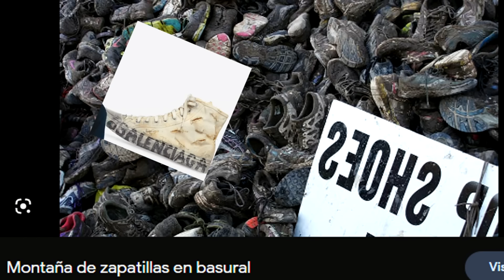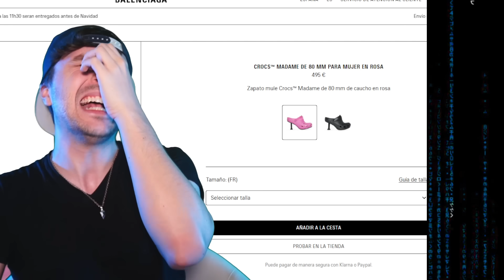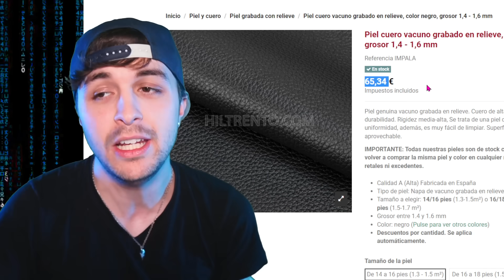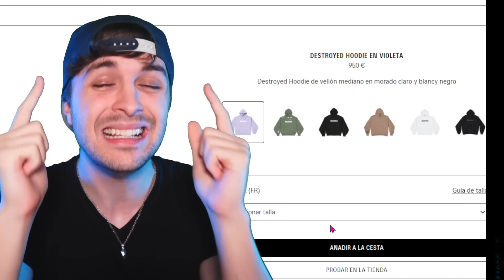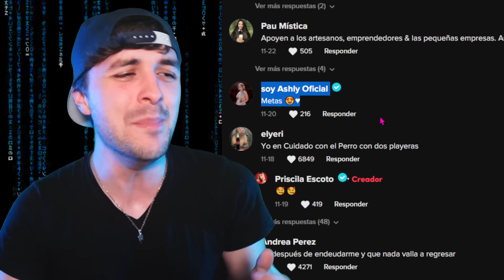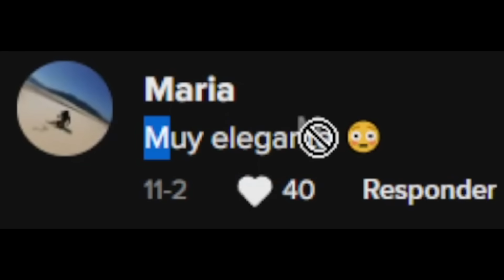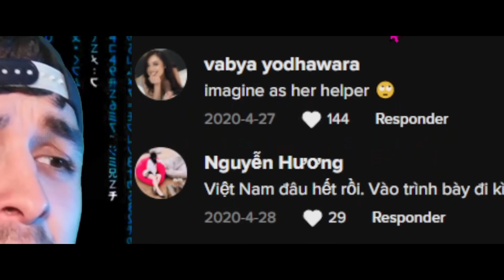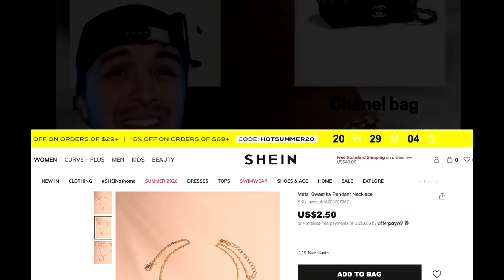Me Visto con Ropa para Pobres 🤢